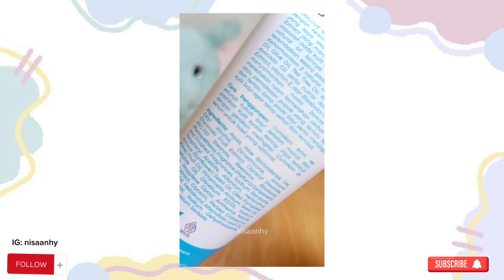Baby Cream Multifungsi, Bekas Luka Hilang!! Mommy Harus Punya!! Review Baby Cream Momlove by Opsimom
📍BELI DIMANA?

Tinggalkan komentar kalian dibawah ya, untuk memberikan kritik, saran dan pertanyaan.